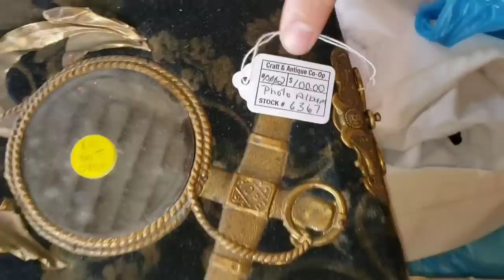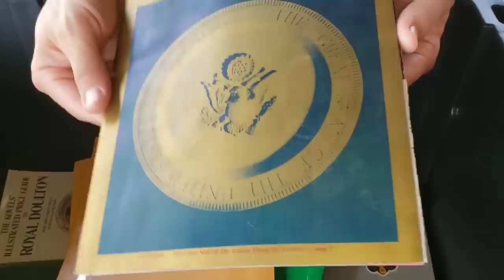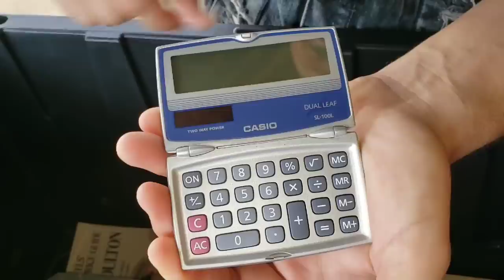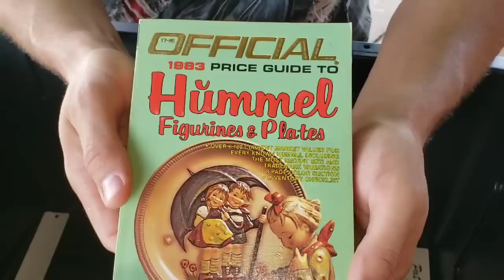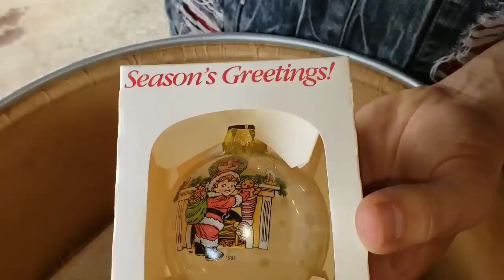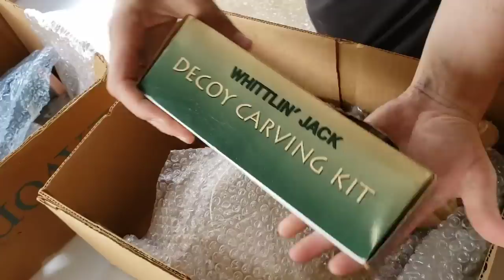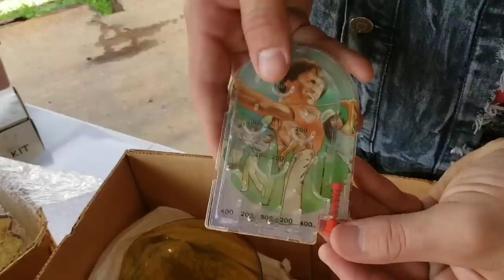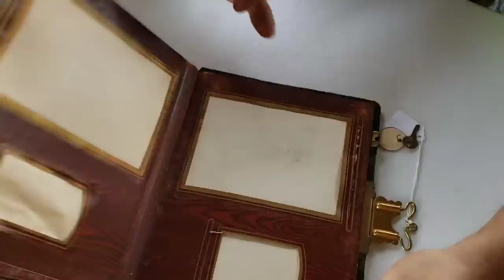DO NOT OPEN THIS BOOK / I Bought An Abandoned Storage Locker / Opening Mystery Boxes / Storage Wars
Jeremy dared to OPEN the Do Not Open Book...

PUBLISHED ON:
5.25.20

Jeremy heads to a caravan abandoned storage unit auction and ends up buying 2 lockers after spending $3,850

These units are filled with unopened boxes and totes

What the Hale$ do you think he'll find?